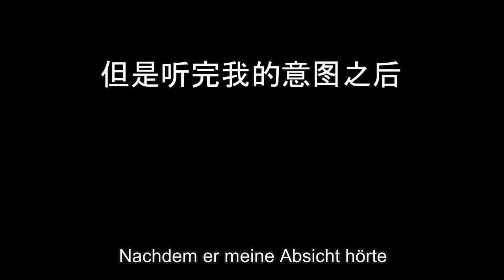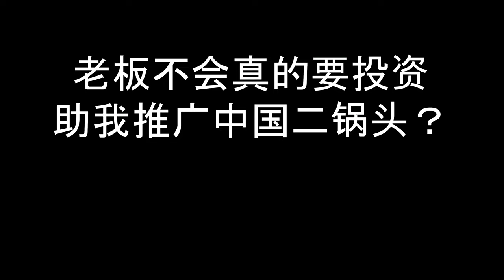德国路人第一次挑战喝中国白酒，老板的操作令我万万没有想到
支持我！德国队卡塔尔世界杯出局了，我决定整蛊德国路人，和他们举杯庆祝德国队出局，看看中国白酒二锅头是能给外国人雪中送炭还是火上浇油？

*支持我！联系我！多谢你啦！*

*这些视频你一定要看*

⏰ *章节* ⏰
00:00 浮夸开头
00:27 路人拒绝我
00:38 中国人解决问题
01:03 路人试吃白酒
01:53 庆祝情况
04:09 酒庄老板支持白酒